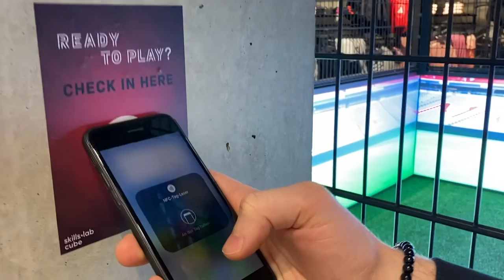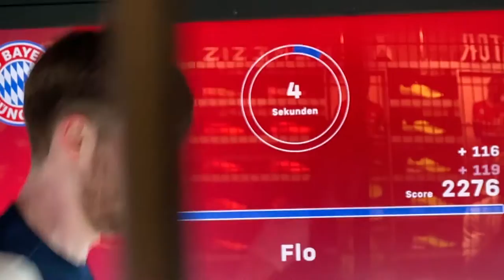skills.lab Cube - FC Bayern World Munich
Small training system, big football experience - in the skills.lab Cube, football enthusiasts of all ages prove their technical skills and compete for the top spots on the leaderboard.